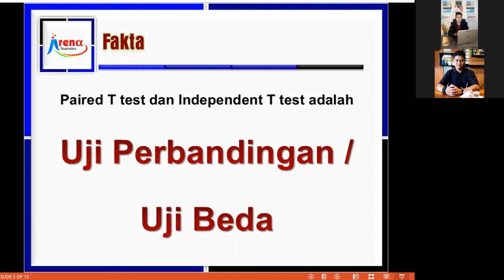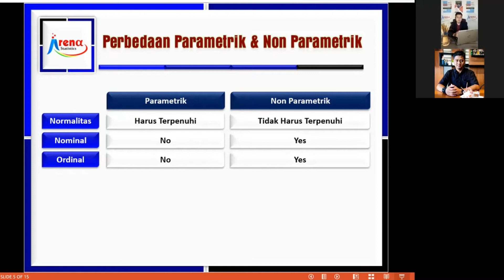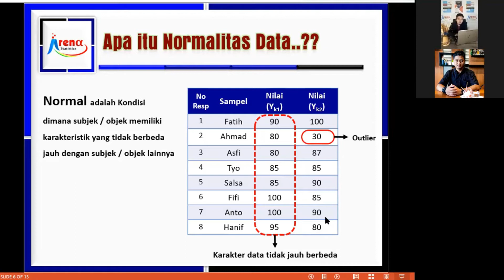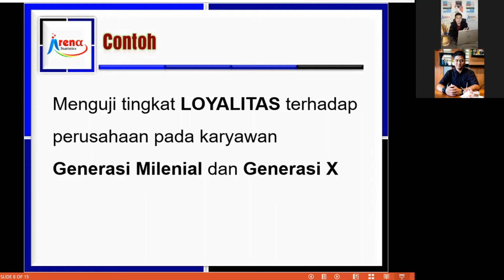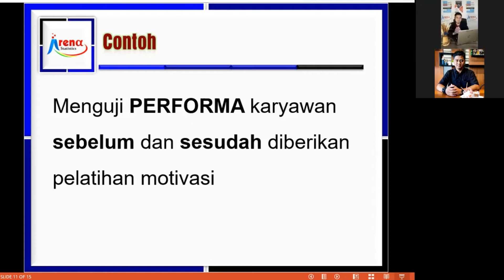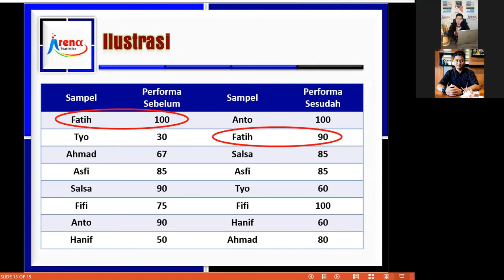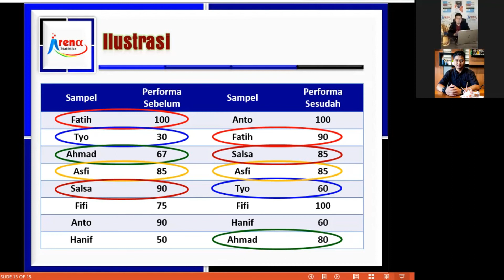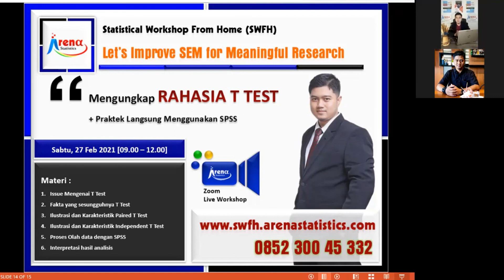Mengungkap Rahasia T Test | Belajar Metpen | Belajar Statistika | Arena Statistics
Mau belajar lebih banyak tentang statistika???
atau ingin mengetahui informasi mengenai Arena Statistics??

Office :
Jl. Bunga Monstera No.8, Jatimulyo, Kec. Lowokwaru, Kota Malang, Jawa Timur 65141, Indonesia